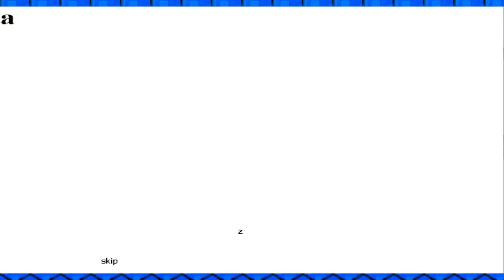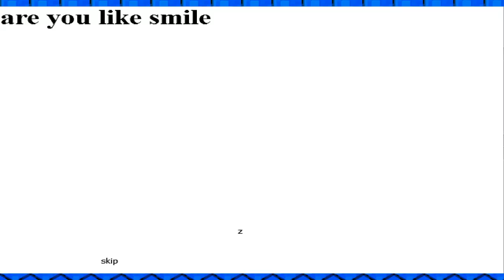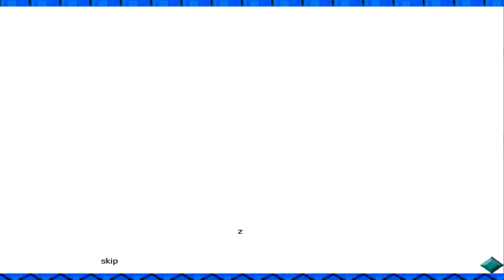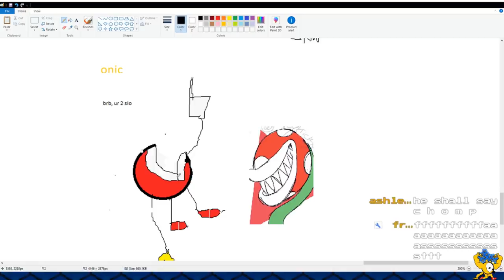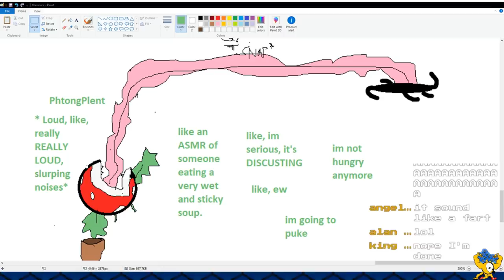Sonic.exe a mistake - 100% PREMIUM QUALITY RARE GAME! - Let's Play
SATISFACTION GUARANTEED OR YOUR VIEW BACK!

{LINK GOES HERE} (I...lost the link and can't find it anymore...truly, I am a mistake)